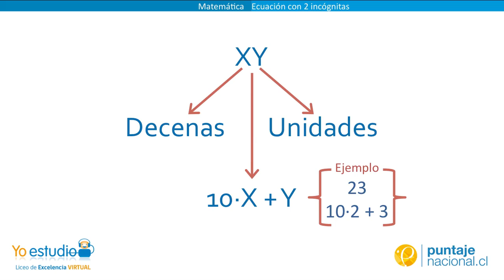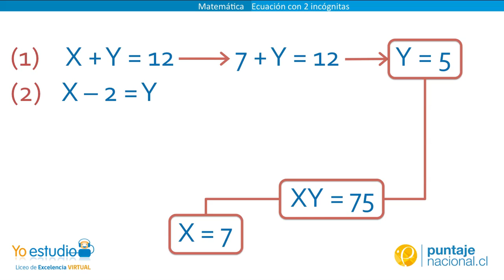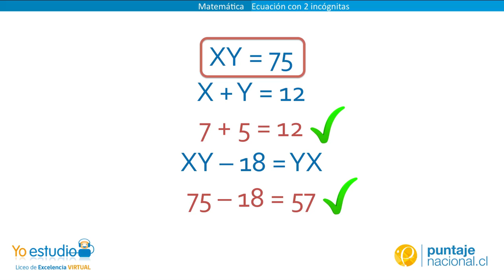Ecuación de 2 incógnitas